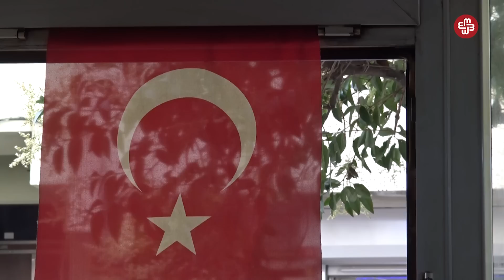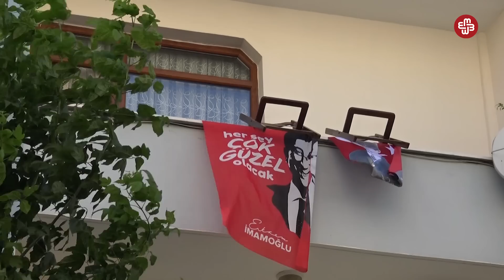“İlham Əliyev baxsın, bəlkə bizə yazığı gəldi”- İstanbula köçən naxçıvanlılar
İstanbulun Gaziosmanpaşa rayonunun Qara dəniz küçəsi və “500 evlər” səmtində hər 10  nəfərdən 4-ü azərbaycanlıdır deyirlər. Onlar Türkiyədə işləmək üçün hər ay viza almalıdırlar. Amma bu o qədər də asan deyil. Deyirlər, qazanclarının yarısını sənədlər üçün getdikləri yollara tökürlər. İcazə alınmayanda bir ayın cəriməsi 330 lirədir, 97 manat.
 Burada yaşayış icazəsi olmadan yaşayan azərbaycanlılar da var. Onlar heç bir sosial xidmətlərdən istifadə edə bilmirlər. Uşaqları təhsil ala bilmir, əmək müqaviləsi olmadan işləyirlər, tibbi müayinədən də keçə bilmirlər.